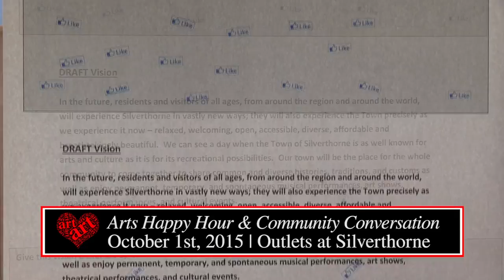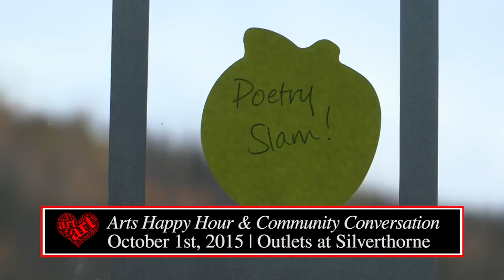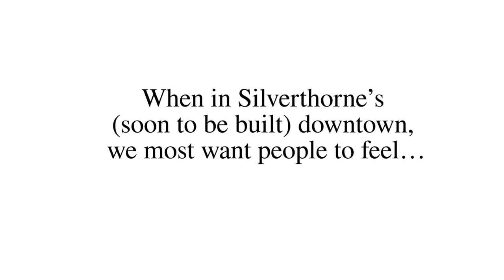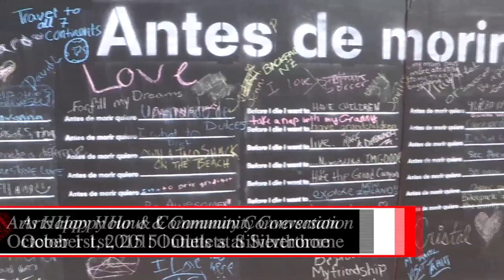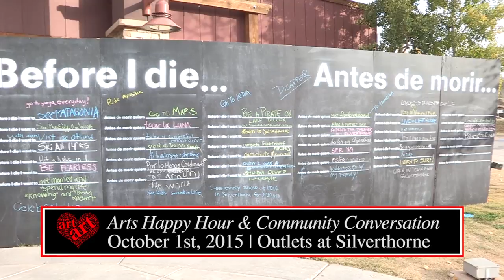Arts Happy Hour & Community Conversation | October 1st, 2015 | Outlets at Silverthorne